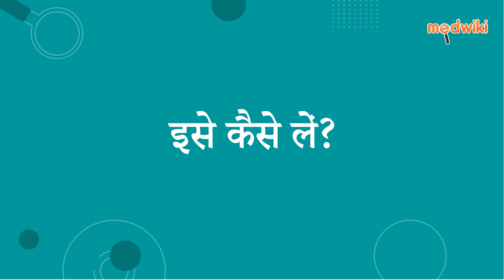न्यूरोसेटम कैप्सूल | AI Uses, Work and How to take In Hindi.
न्यूरोसेटम कैप्सूल
Composition- पिरासेटम (400एमजी)

Introduction
इसका उपयोग अल्जाइमर रोग, स्ट्रोक और पार्किंसंस रोग में स्मृति हानि के उपचार में किया जाता है।

पिरासिटाम एक रासायनिक संदेशवाहक (एसिटाइलकोलाइन) की गतिविधि को बढ़ाकर काम करता है जो तंत्रिका कोशिकाओं के बीच संचार को बेहतर बनाता है।